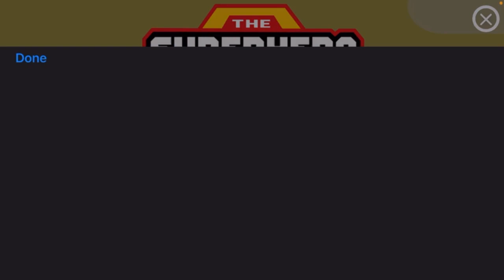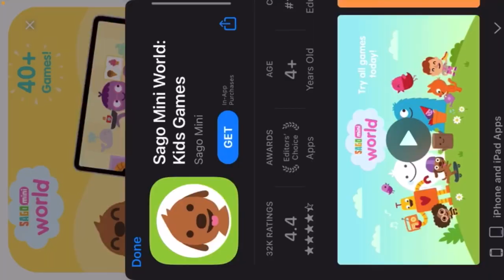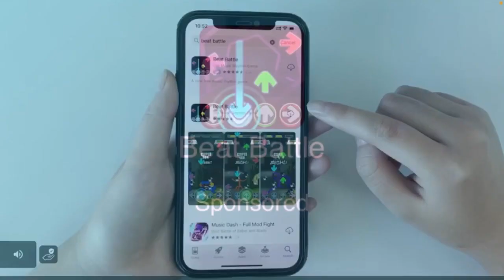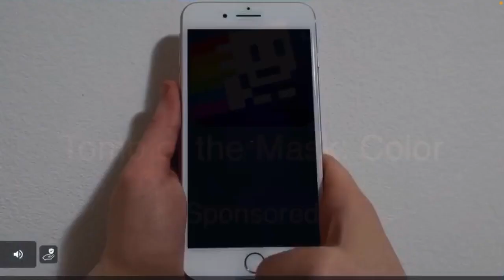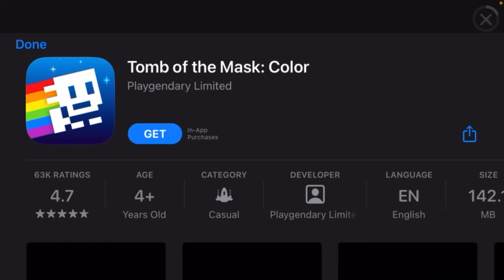Sonic the hedgehog Playthrough series Season 3 episode 9: didn’t listen to God? Go To hell